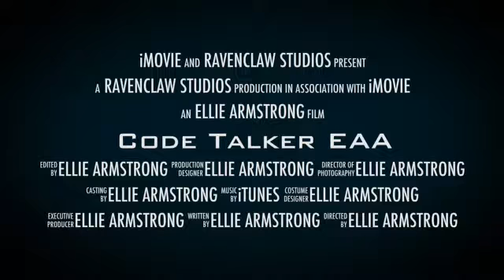Code Talker EAA